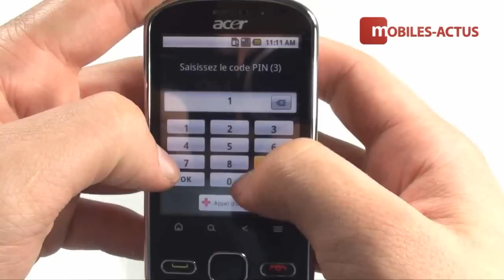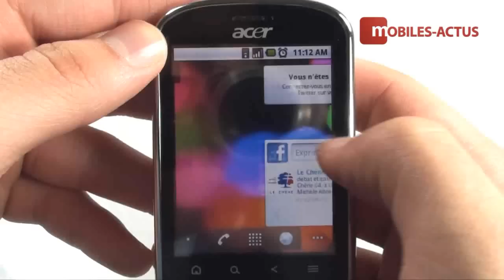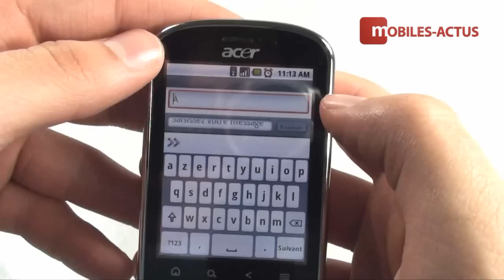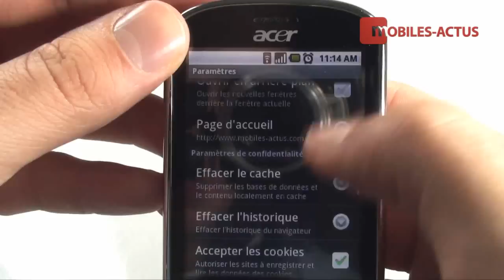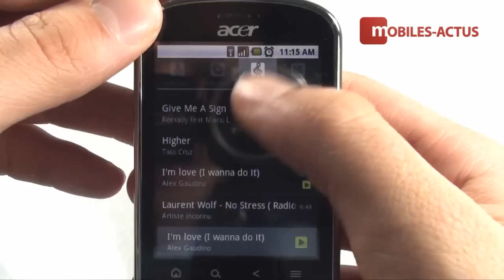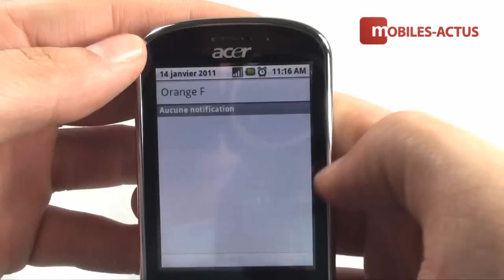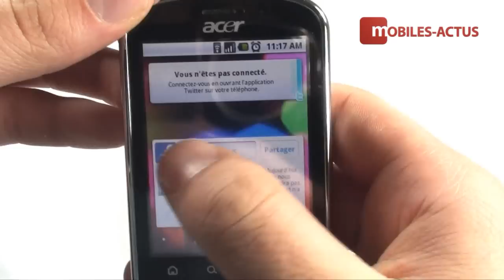Acer beTouch E140 - Démo vidéo, revue, prise en main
Lisez notre test détaillé du Acer beTouch E140 sur Mobiles-Actus.com